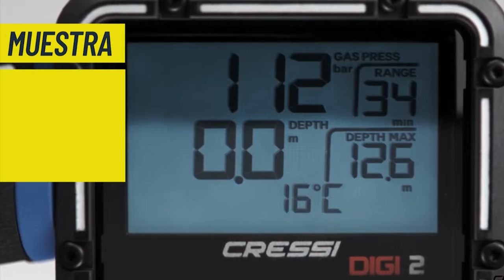REVIEW: Cressi Digi2 (Exacta y Versátil)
👉MI EQUIPO DE BUCEO:
Mi máscara de buceo principal
Mis aletas de buceo técnico
Mis aletas de buceo recreativo
Traje de buceo 2.5mm
BCD - Backplate
Mi regulador principal
Mi computadora de buceo favorita

*** Descargo de responsabilidad: Panama Dive Adventure cree firmemente que no se puede enseñar a nadie a bucear a través de Internet. Instamos encarecidamente a las personas a asegurarse de recibir instrucción de buceo a través de una agencia de formación reconocida internacionalmente y a bucear de forma segura y dentro de los límites de su nivel de certificación en todo momento. Nuestro canal está dirigido a buceadores ya certificados que buscan mejorar sus habilidades. ***
De acuerdo con las leyes COPPA, tenga en cuenta que el contenido del canal Panama Dive Adventure no está diseñado específicamente para niños ni está dirigido a ellos.
Cualquier consejo técnico relacionado con equipos de buceo debe ser supervisado por un profesional certificado.
In accordance with COPPA laws, please note that content on the channel Panama Dive Adventure is not specifically made for, or targeted at, children.